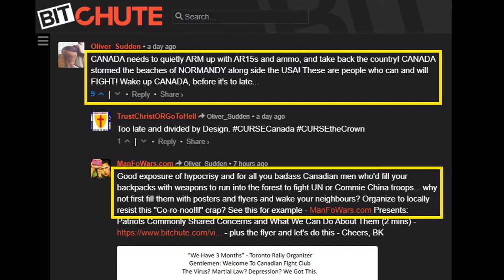How To Red Pill Your Town or City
RAW VIDEOS from the Toronto May 16, 2020 anti-lockdown rally at Queen's Park free to download, use to make more videos and share

Or...

Free flyers about COVID-19 questions and more. Click on "PDF" or "PowerPoint" or "Word Document" on the right to download and adapt copies as desired. 4 - 10 per black and white 8.5" x 11" page. Polite patriots can avoid ruining relationships arguing with family, friends and neighbours about unfamiliar ideas if they can't politely discuss them.

Cheers,
BK

* Good News *